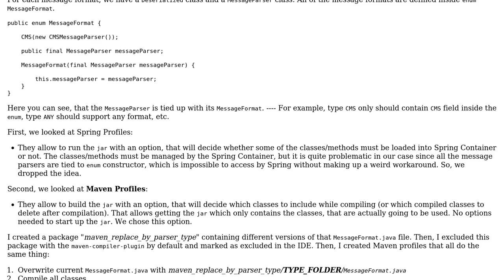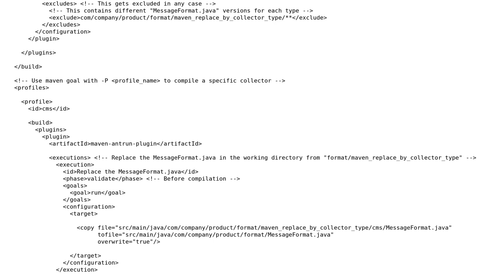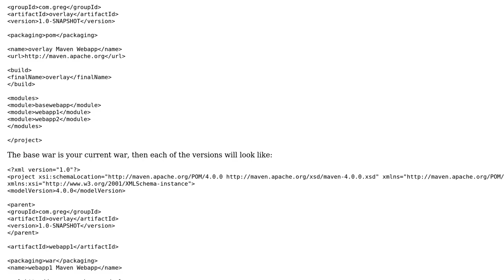Code Review: Using Maven Profiles to divide functionality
With thanks & praise to God, and with thanks to the many people who have made this project possible! | Content (except music & images) licensed under CC BY-SA | Music | Images & others | With thanks to user Sam user Essex Boy user 200_success and the Stack Exchange Network Trademarks are property of their respective owners. You are responsible for your own actions.